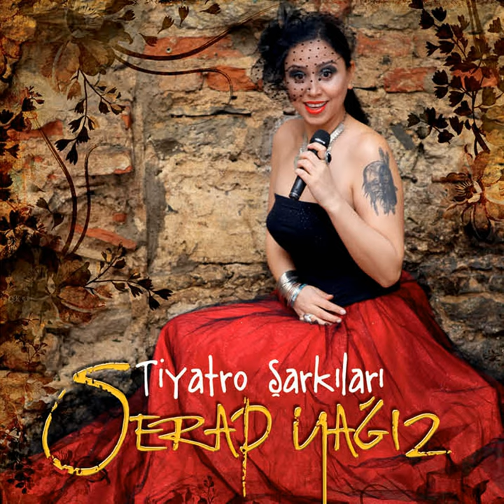Ne Söyle Ne İşit (feat. Derya Alabora)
Ne Söyle Ne İşit (feat. Derya Alabora) · Serap Yağız · Serap Yağız · Derya Alabora · Aziz Nesin · Taner Özgür

Tiyatro Şarkıları

Music  Publisher: Seyhan Müzik